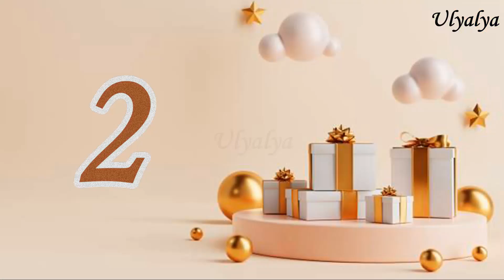21 IDEAS 😇 ANGELS 😇 DIY Christmas Angels from Glitter foamiran 🎄DIY Christmas Ornaments craft ideas